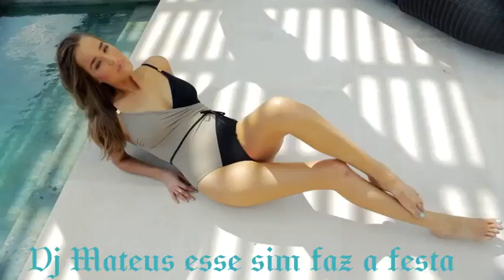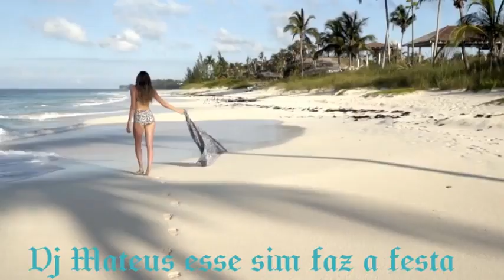Fedde Le Grand - Put Your Hands Up For Detroit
🎉Se inscreve 🎉

↗Compartilha↗